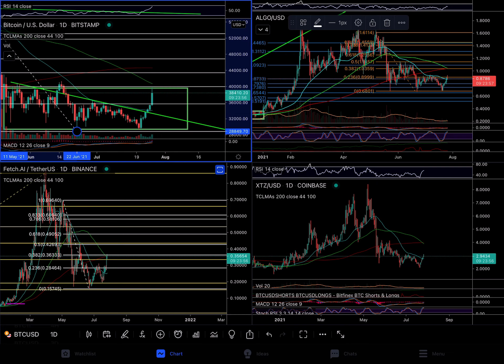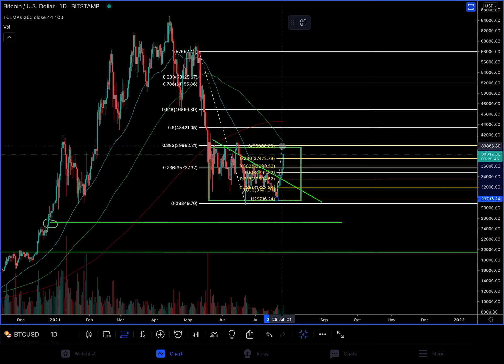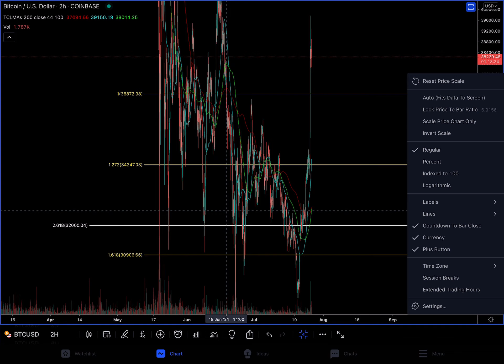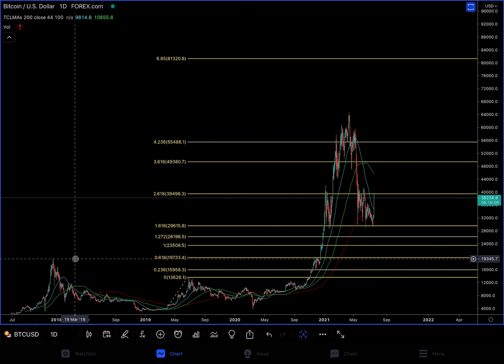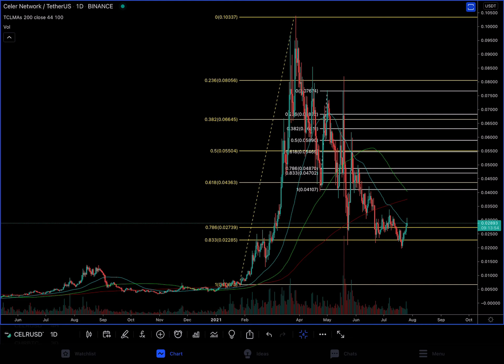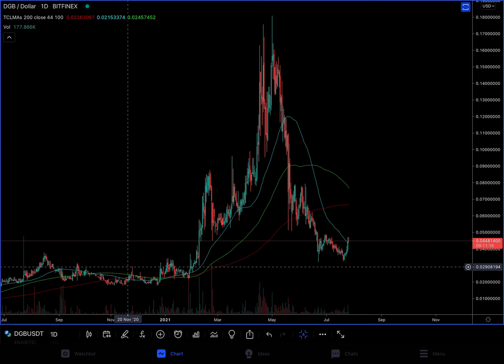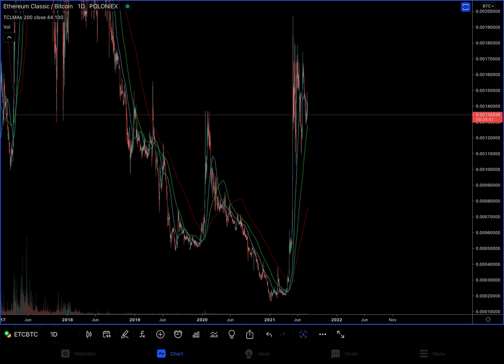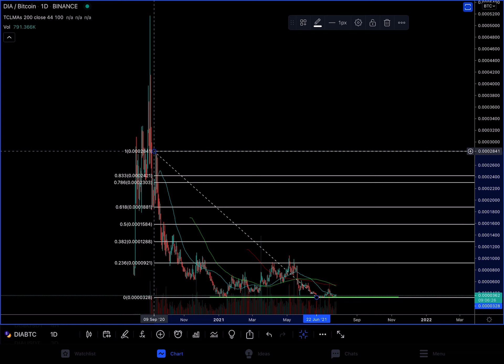BITCOIN BTC STRATEGIEËN - CELR DGB ETC DIA | CRYPTO TARGETS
Bedankt voor het kijken! In deze video duiken we in de stijging van Bitcoin. Hieronder kun je de time stamps, andere video’s en handige links vinden voor een begin in je eigen onderzoek.

Time stamps:
0:01 Bitcoin BTC/USD Bitstamp
5:31 Bitcoin BTC/USD Coinbase
6:54 Bitcoin BTC/USD Forex.com
8:08 Bitcoin BTC/USD LONGS Bitfinex
8:16 Bitcoin BTC/USD SHORTS Bitfinex
8:33 Bitcoin BTC/USDT Binance
9:53 Celer Network CELR/USDT Binance
12:02 Digibyte DGB/USD Binance
14:00 Ethereum Classic ETC/BTC Poloniex
14:28 Ethereum Classic ETC/USDT Binance
16:15 DIA/BTC Binance

CoinMarketCap
Bitcoin BTC

I do want to learn you new things in the crypto’s.